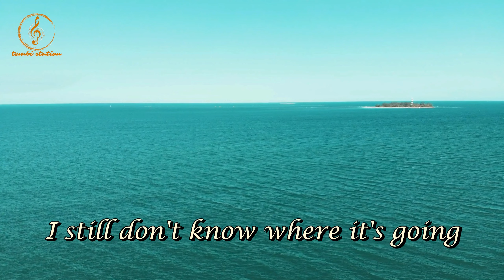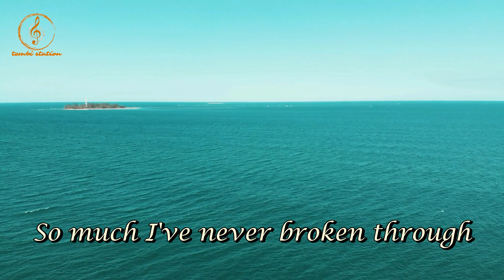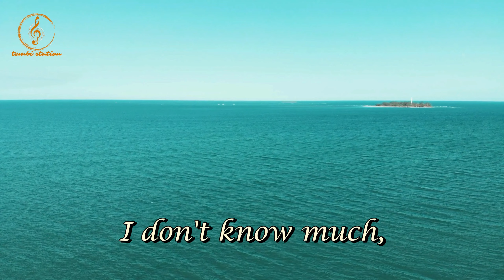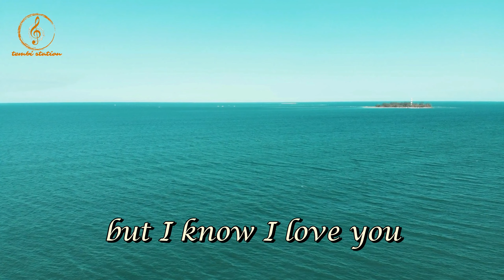Aaron Neville and Linda Ronstadt - Dont Know Much (lyrics)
Don't Know Much is a romantic song that tells about heart is the center of love and soul.